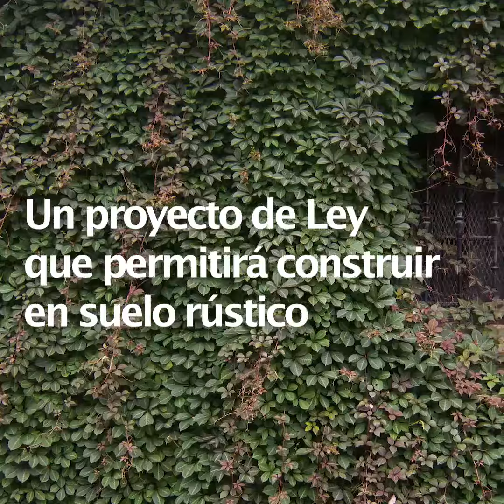Cantabria en Peligro. No al Anteproyecto de Ley del suelo para Cantabria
Iniciativa Cantabria Sostenible